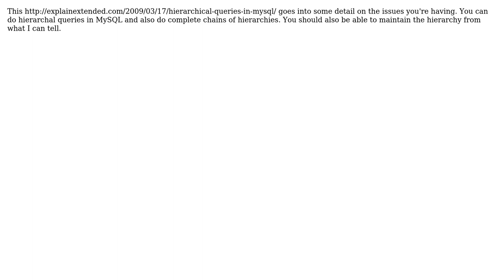Software Engineering: Retrieving hierarchy of tree-nodes stored in relational database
With thanks & praise to God, and with thanks to the many people who have made this project possible! You are responsible for your own actions.